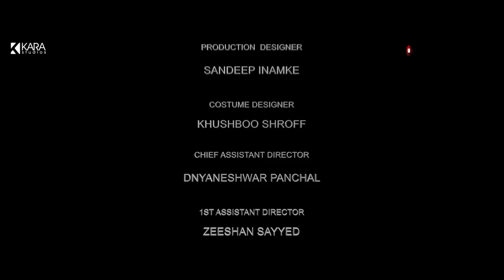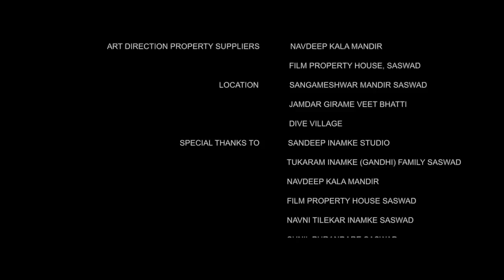Palang Tod | A Wife's Dilemma | Mannat | Hindi Short Film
Mannat is a journey of a 45 year old lady who is desperate to get a Child which is not possible biologically; while her husband silently watches her pain.

Cast : Mandakini Goswami | Ashwath Bhatt
Sound: Ajit Singh Rathore
Writer Director: Arpita Pattanayak
Producer: Sooraj Khanna